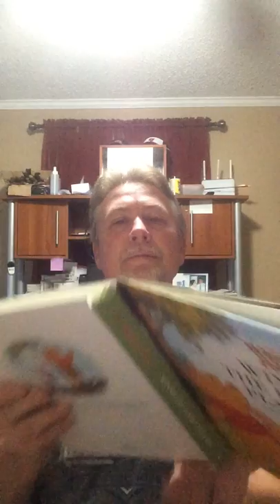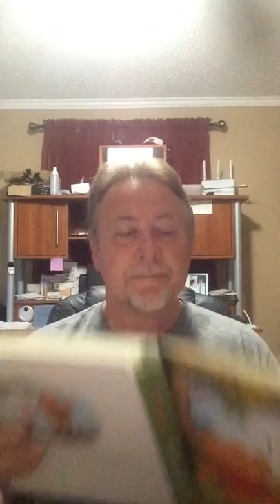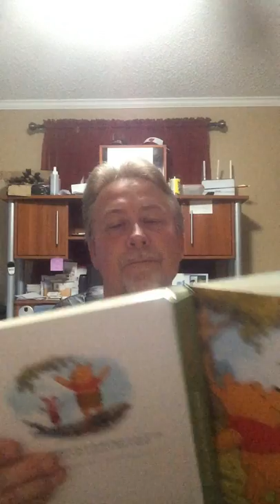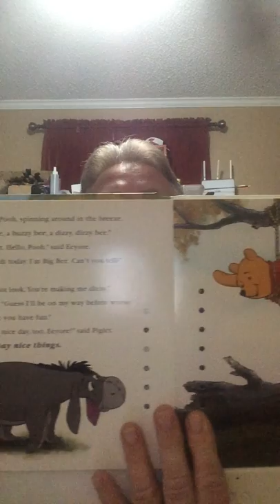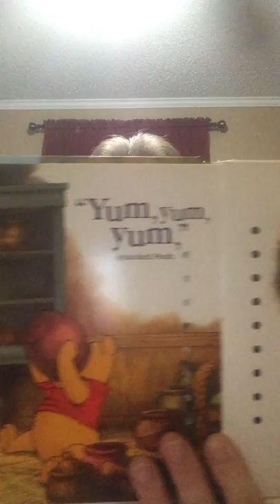Winnie the Pooh’s plan bee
Story time with Poppop